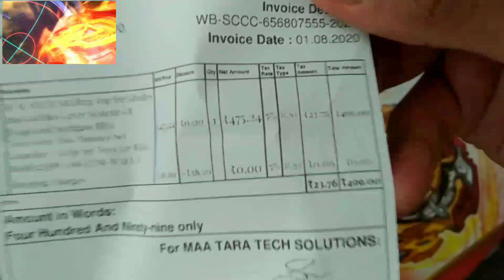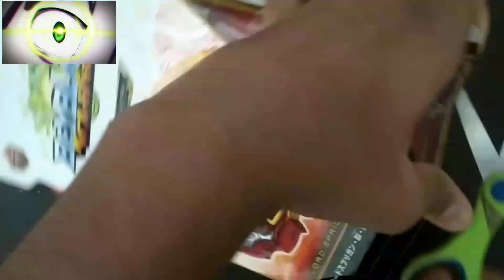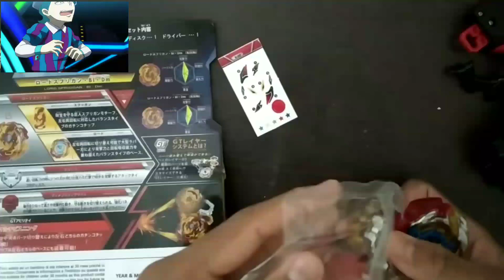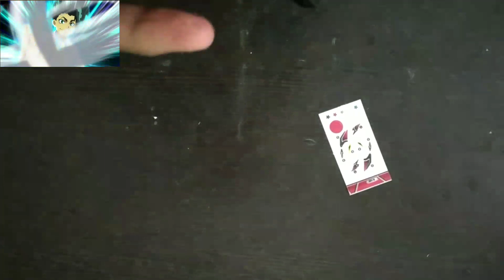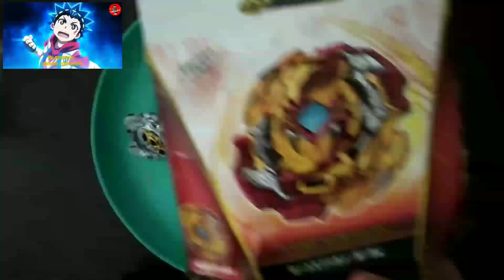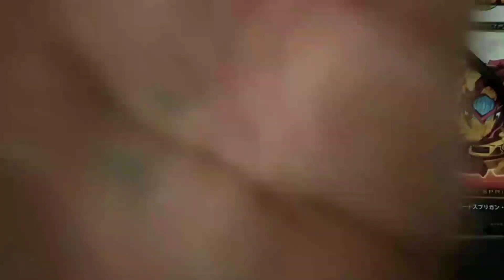Lord Spriggan Fake Unboxing🔥Flame Brand India